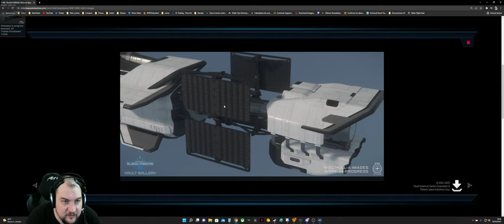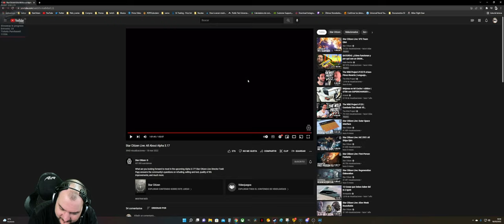Destacado: PU 3.16.1 🌌 Star Citizen Live: All About Alpha 3.17